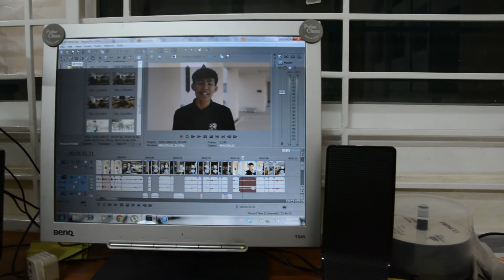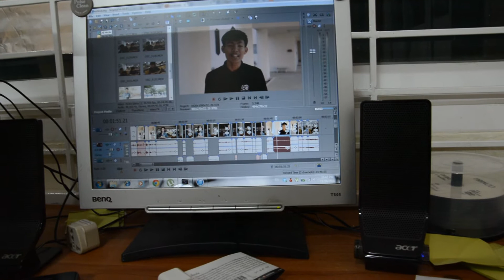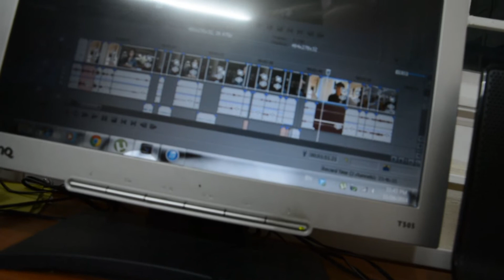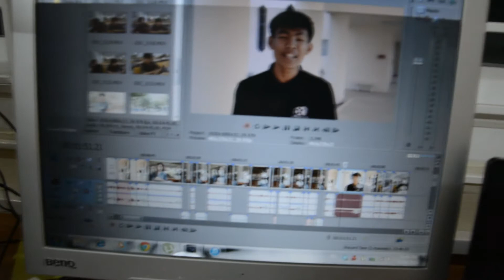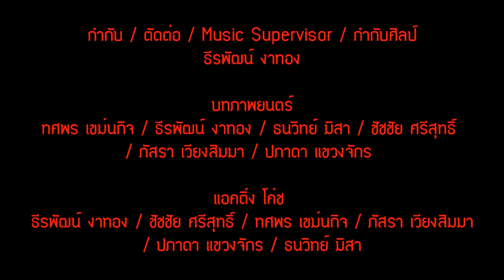หนังที่เธอให้ต่าย ยังถัดไม่เสร็จ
ธีรพัฒน์ งาทอง และผองเพื่อน